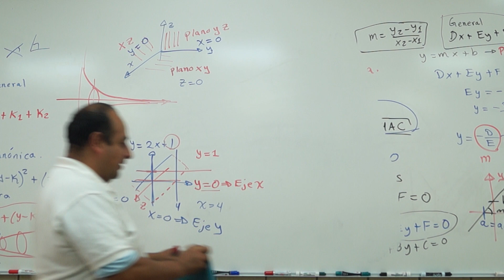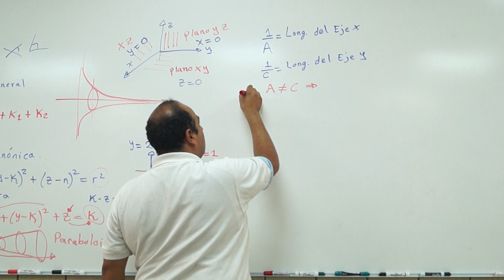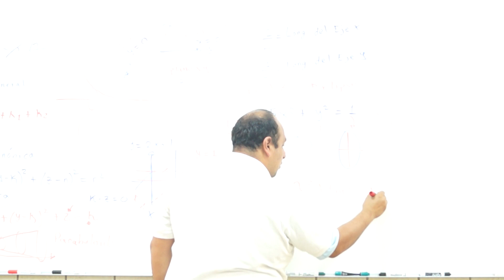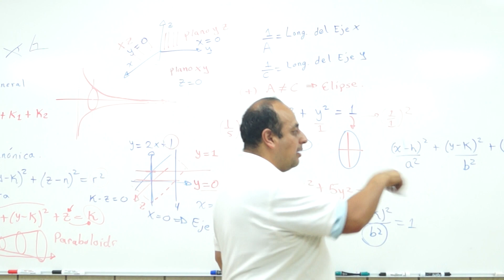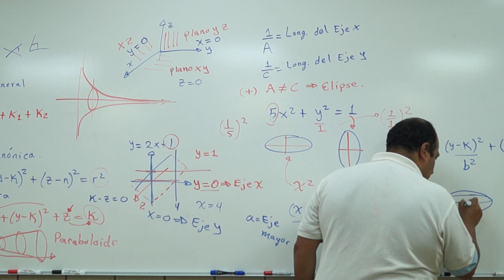Repaso de las cónicas 4. Círculo, Cilindro, Elipse y Esfera.